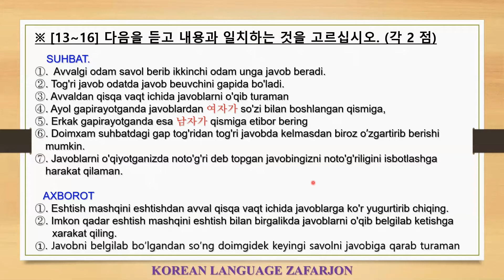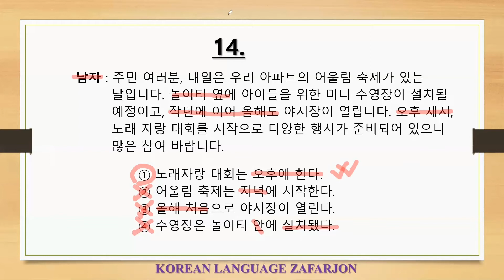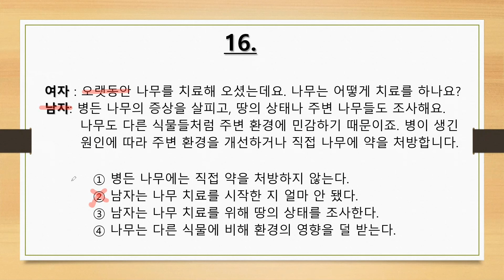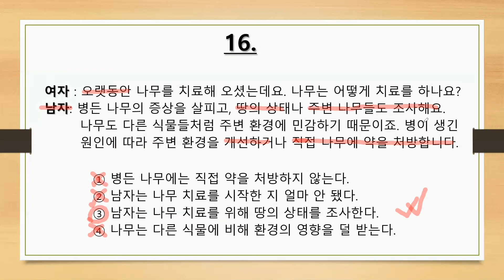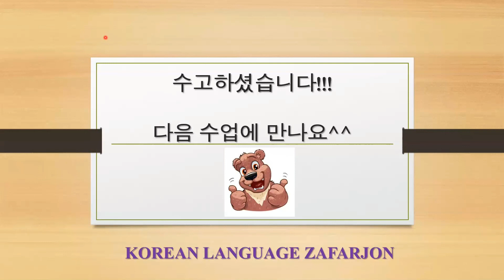#004 // TOPIK 2 // MASTER KLASS // 듣기 4-Dars // 13~16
Video darslikni ko'rib bo'lib

ushbu link orqali 35-topik imtixoni 듣기 savollaring 1~3gacha bo'lgan oraliqni bajarib darsda o'rganganlaringizni mustaxkamlang.

Onlayn KOREYS TILI VA TOPIK 《MASTER KLASS》 darslariga yozilish uchun ga muroja'at qiling.

감사합니다^^